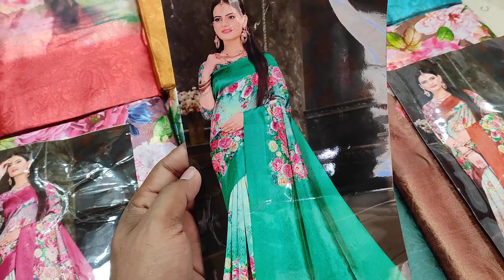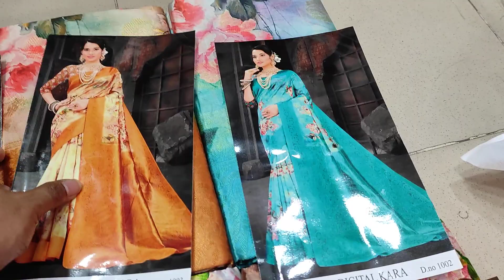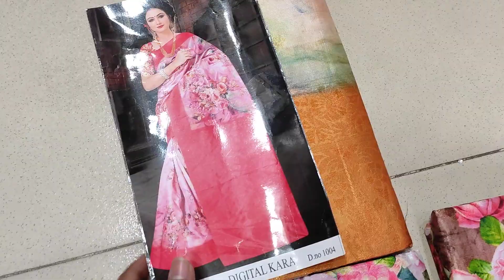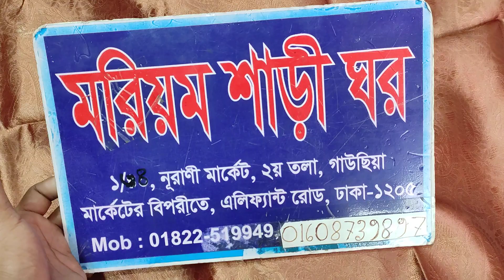😱😱😱ওয়ার্ল্ড চ্যালেঞ্জিং প্রাইস ফ্লোয়ার প্রিন্ট শাড়ি কিনুন মাত্র 1400 টাকা।